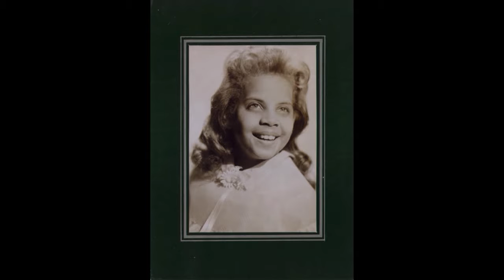Smoke Gets In Your Eyes : Patti Austin